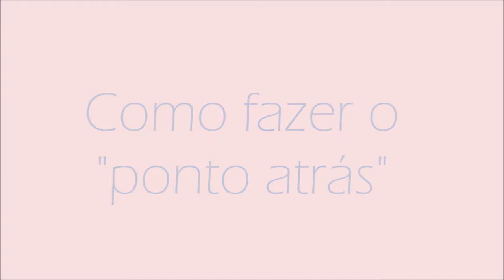Como fazer o Ponto Atrás e o Ponto Caseado Entre as Partes (caseado de emenda)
Aprenda a fazer o ponto atrás e o ponto caseado entre as partes, também conhecido como ponto caseado de emenda.